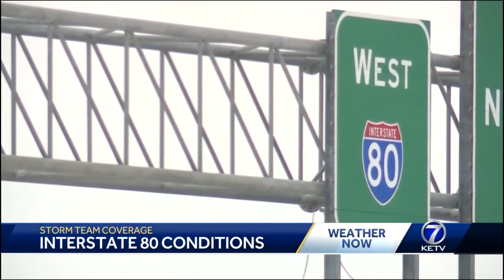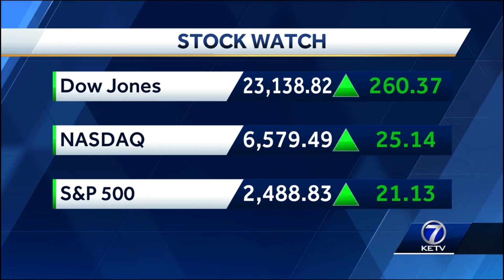KETV NewsWatch 7 at 5:00, Dec. 27, 2018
Produced by Tanner Kahler
KETV-TV, Omaha, NE
Hearst Television